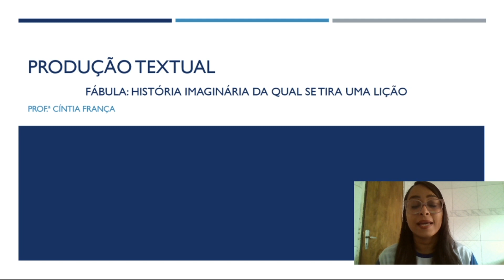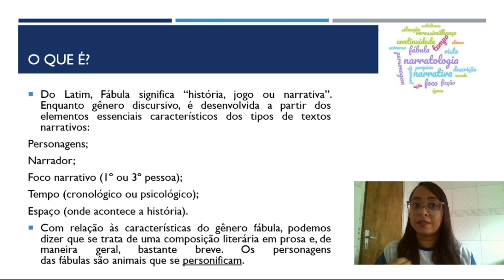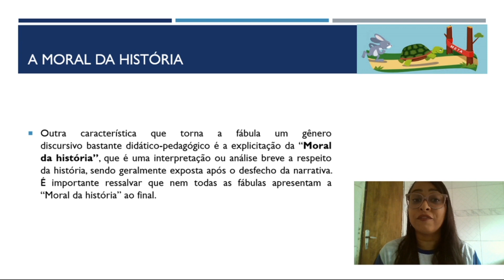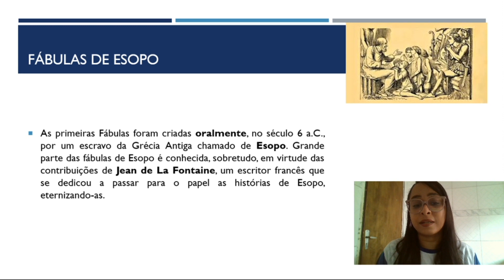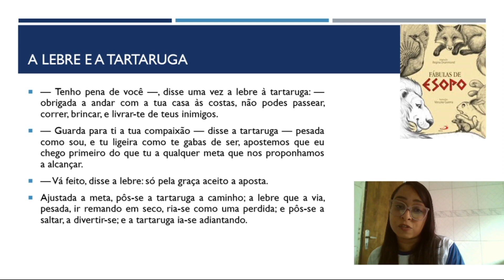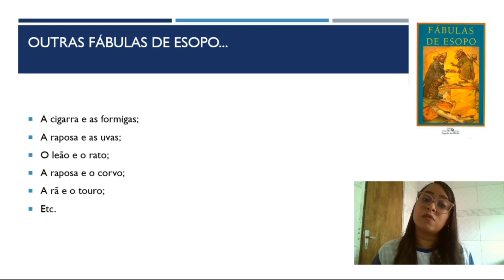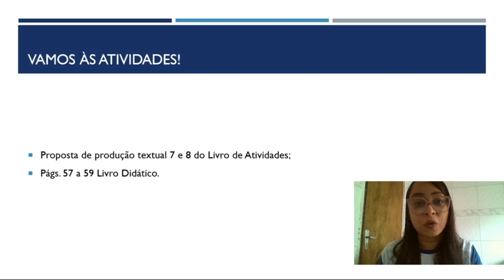6º ANO A e B (REDAÇÃO) - TERCEIRA SEMANA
TERCEIRA SEMANA DE VIDEOAULAS (18 A 22 DE MAIO)
PROFESSORA CINTIA